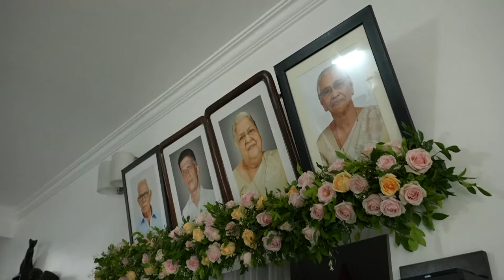Wedding || George & Marie || 20-07-2021